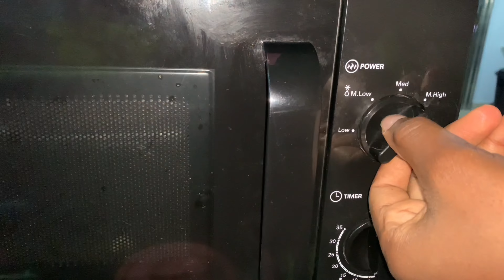Lagos Living Vlog#15| The Wedding Party, Hangout, Eid Vlog, Packaging Orders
Lagos Living Vlog!
Hi lovesssss, it's been a minute... yes yes I know. However, your Queen is back with a new Lagos Living Vlog. In this video, I attended a wedding party with my friends, shared how I celebrated Eid, packaged orders and hung out with my friends. This vlog is so beautiful to watch, as I shared lovely and fun moments with my friends and family. I would love your thoughts on this vlog in the comments below.

Just In case You're Curious...
Age: 22
Height: 5”9
Birthday: 21st January
Nationality: Nigerian
Location: Lagos, Nigeria
I'm also Makeup Artist, Entrepreneur and Beauty Influencer

Socials...